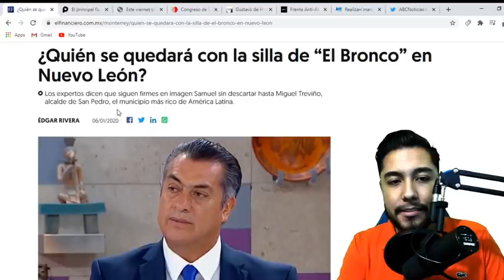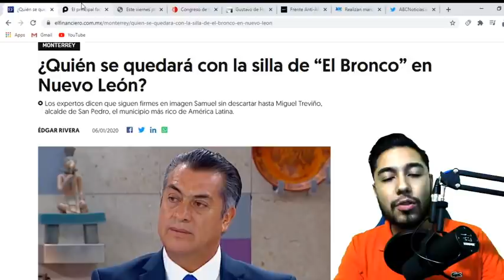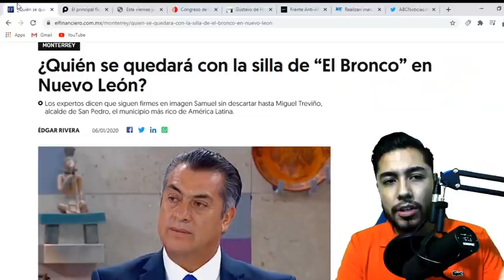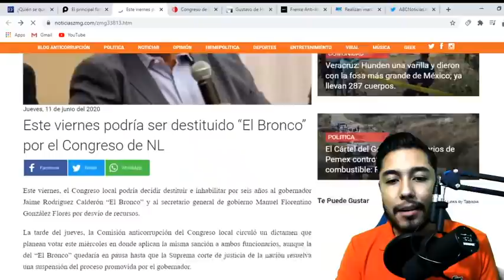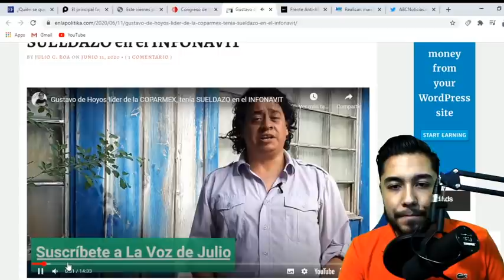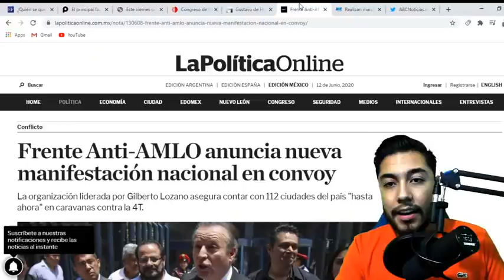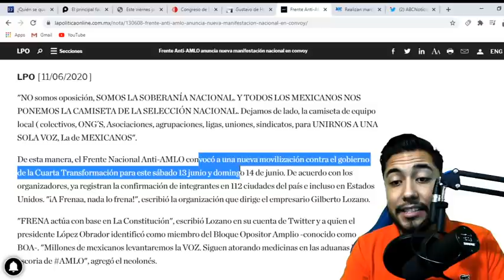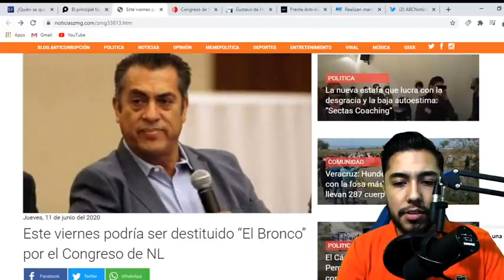EL BRONCO NO LO CREE ESTO ESTA PASANDO EN EL CONGRESO DE NL SE LE VIENE EL MUNDO ENCIMA